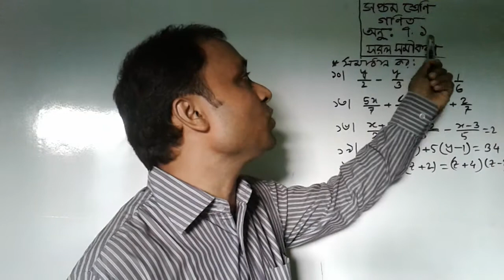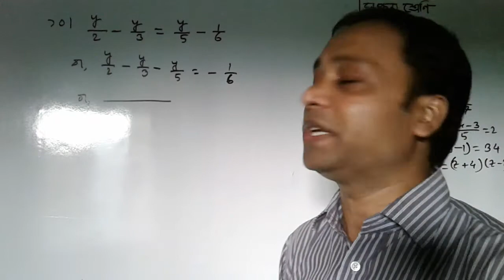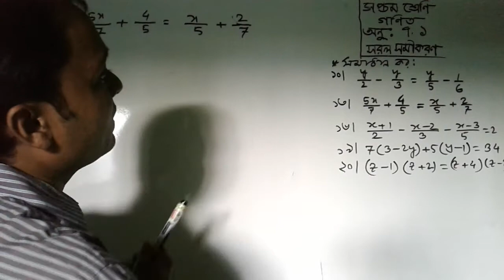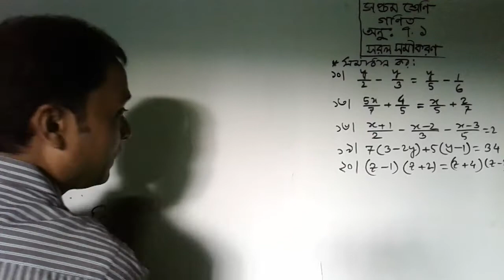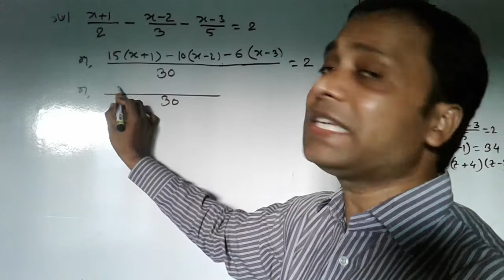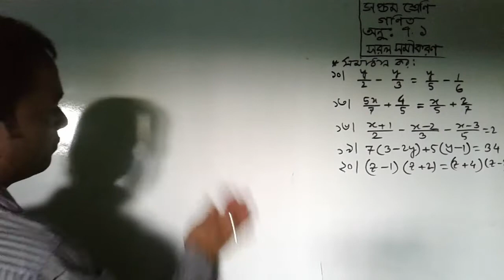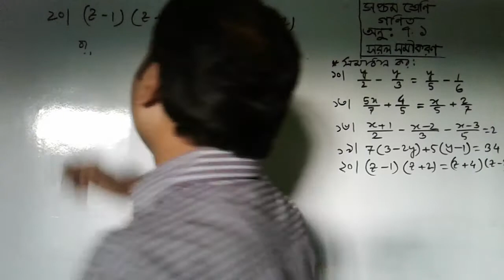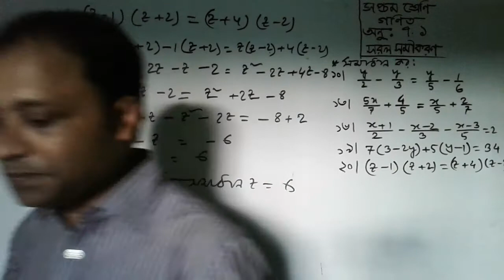সপ্তম শ্রেণি-গণিত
অনু:7,1 (সরল সমীকরণ )